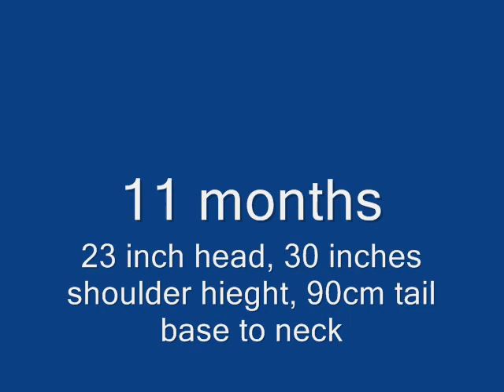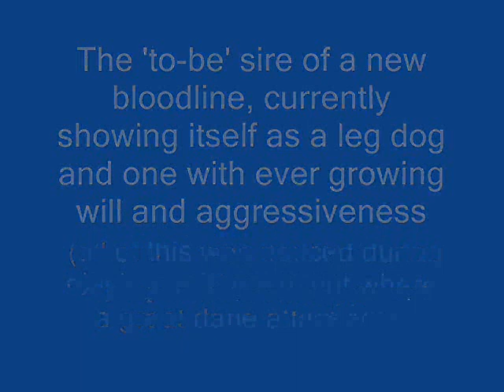My sivas kangal Pup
I am fikretk from bozkangal.com, my main aim here was to basically have an alter ego for a while to reveal the true attitude of people like deathgrip, not impressed deathgrip, i know which user(s) you are, your very two faced man, I give you quality fights and you just bullshit about them here and then turn around and post them on your site, but whatever your mentality is not my concern

This is my little pup, like i said for more info on the kennel im planning to introduce and its aim just send me a pm